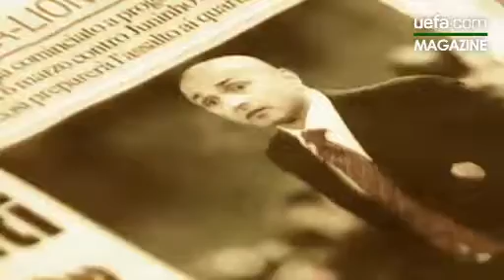Spalletti intervistato dalla UEFA per la finale di Champions